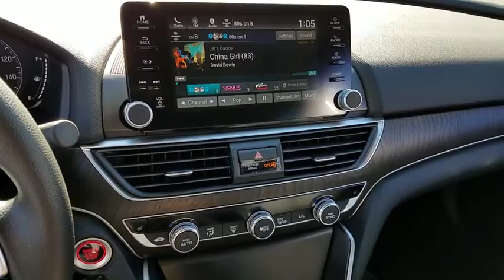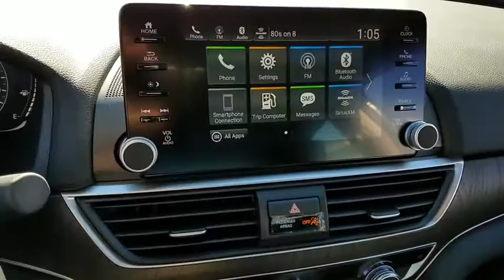2018 HONDA ACCORD Henderson, Las Vegas, Laughlin, St George, Flagstaff, AZ H180974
2018 HONDA ACCORD EX - Stock#: H180974 - VIN#: 1HGCV1F47JA087407

Moonroof, Heated Seats, Aluminum Wheels, Back-Up Camera, Turbo Charged Engine, Satellite Radio. EX trim, Modern Steel Metallic exterior and Black interior. FUEL EFFICIENT 38 MPG Hwy/30 MPG City! CLICK ME!br /br /KEY FEATURES INCLUDEbr /Sunroof, Heated Driver Seat, Back-Up Camera, Turbocharged, Satellite Radio. MP3 Player, Keyless Entry, Steering Wheel Controls, Child Safety Locks, Heated Mirrors. Honda EX with Modern Steel Metallic exterior and Black interior features a 4 Cylinder Engine with 192 HP at 5500 RPM*. br /br /VEHICLE REVIEWSbr /Great Gas Mileage: 38 MPG Hwy. br /br /Horsepower calculations based on trim engine configuration. Fuel economy calculations based on original manufacturer data for trim engine configuration. Please confirm the accuracy of the included equipment by calling us prior to purchase. br /